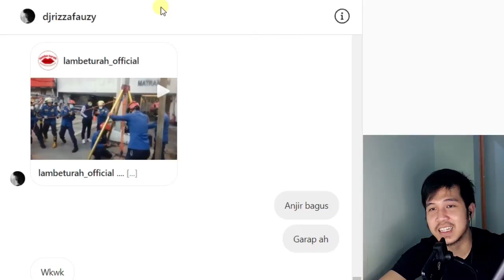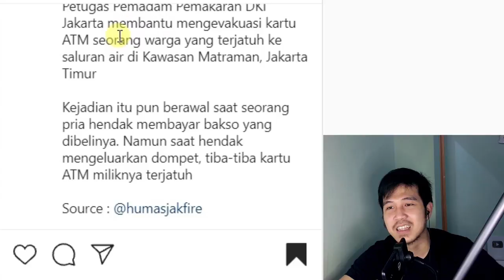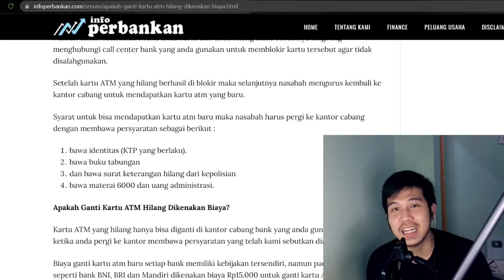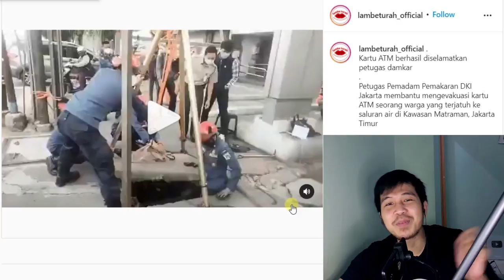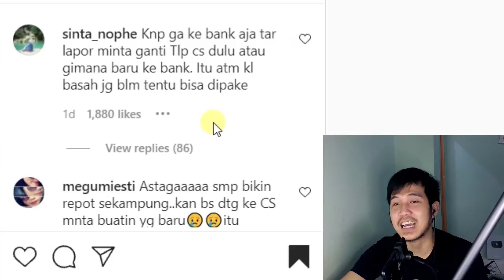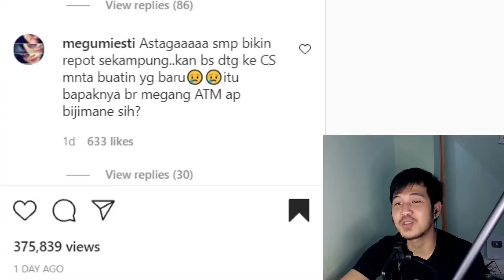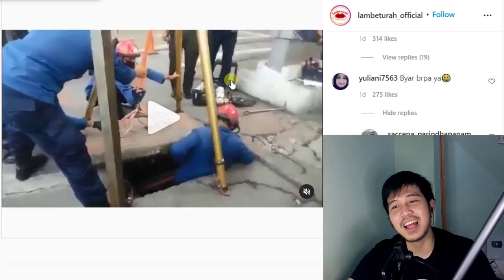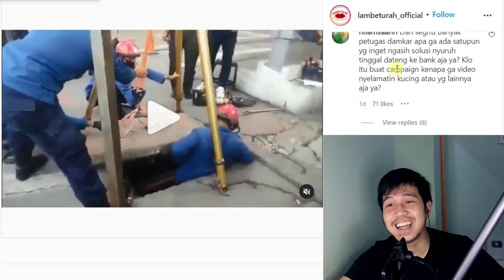Panggil Damkar, Minta Ambilin Kartu ATM di Selokan